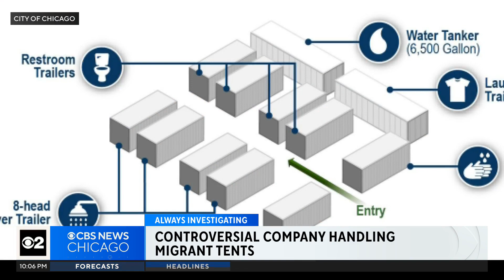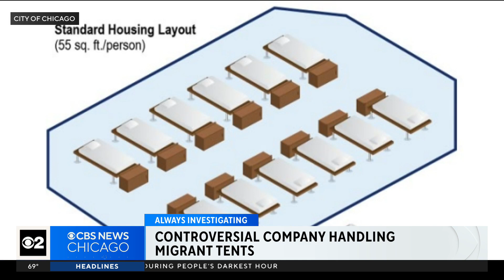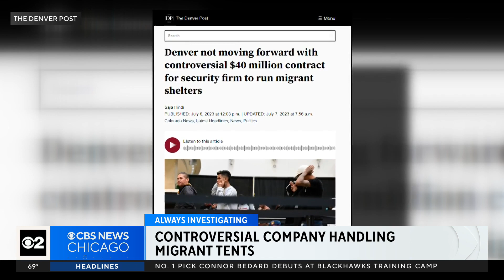Controversy over company handling migrant tents in Chicago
The city entered the one-year-term contract with GardaWorld Federal Services to build tent base camps.  As CBS 2's Marybel Gonzalez reports, a contract with GardaWorld was withdrawn in Denver.